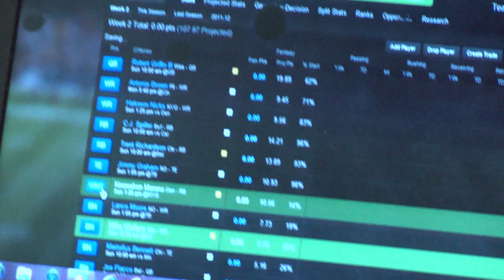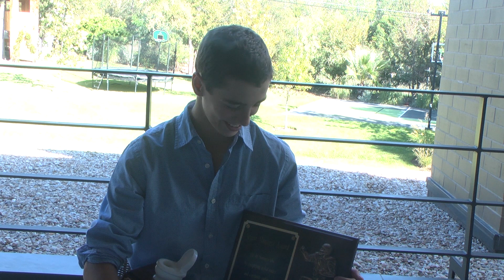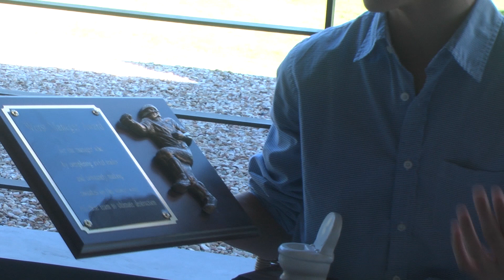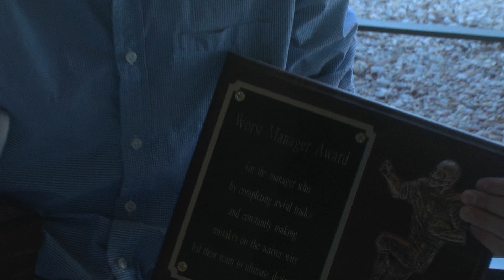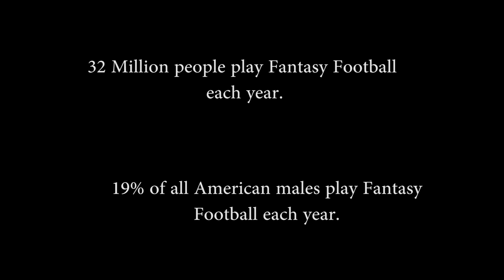Fantasy Football: A Short Film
The greatest game on earth.